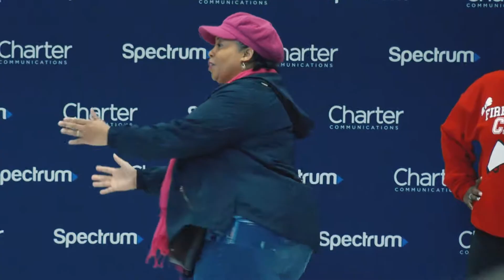Gerald Henderson teams with sponsors, local youth for NBA All-Star weekend event.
Gerald Henderson teams up with sponsors, local youth for NBA All-Star weekend giveback event.